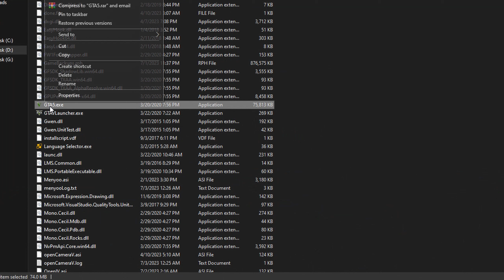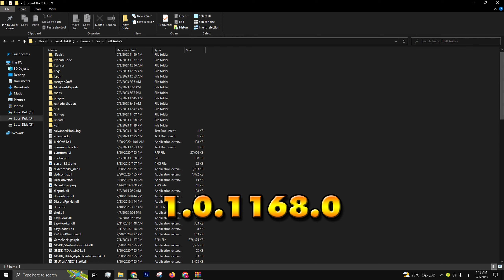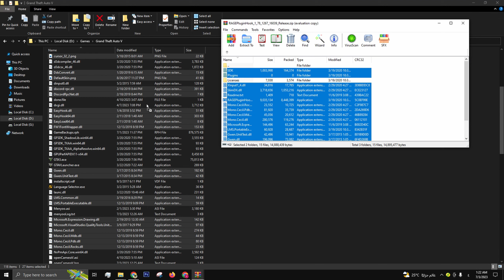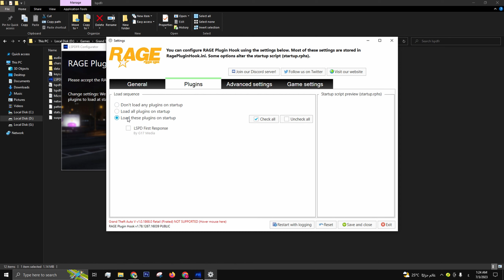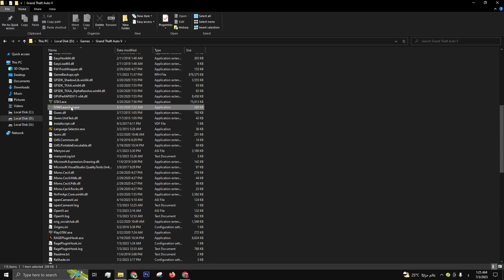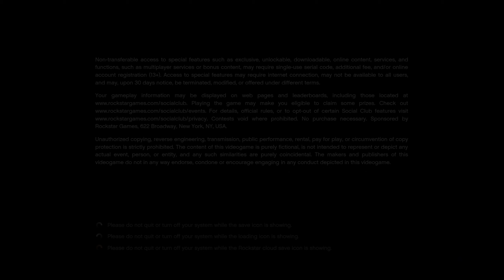تركيب مود الشرطة 1.41 و 1.50 بعد الإصلاحات والتعديل | LSPDFR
طريقة تركيب مود الشرطة لاصدار 1.50 و 1.41
شرح مود الشرطة:

 لا تنسي أن تأخذ نسخة احتياطية من اللعبة

pass :
pakmoder2.0